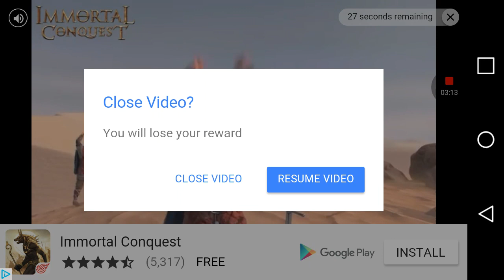Guns of mayhem